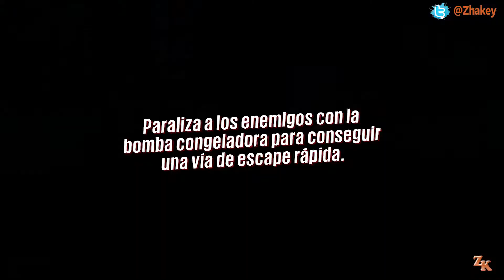Sunset Overdrive - Logro ¡Hardcore!: Buck se baja aquí (Hardcore!: Buck Stops Here)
Sunset Overdrive | Guía del Logro - ¡Hardcore!: Buck se baja aquí (Hardcore!: Buck Stops Here).
Supera los 600 000 en el desafío "Buck se baja aquí" (Beat the score of 600,000 on the Challenge "Buck Stops Here.").

LOGRO DE ACTUALIZACIÓN GRATUITA.
Es importante mejorar las habilidades como puedes ver en el vídeo, de esa forma tendrás más munición y también podrás eliminar a los enemigos más rápido, revisa el vídeo para aprenderte la estrategia para superar los 600.000 puntos, puede requerir paciencia.

MÁS SUNSET OVERDRIVE.

- Juego Games With Gold del mes de Abril del año 2016 para Xbox One.

[Sunset Overdrive] © Microsoft Corporation. [Sunset Overdrive - Logro ¡Hardcore!: Buck se baja aquí (Hardcore!: Buck Stops Here)] fue creado bajo las "Normas de uso de Contenido de Juego" usando activos de [Sunset Overdrive] y no esta vinculado o afiliado con Microsoft.